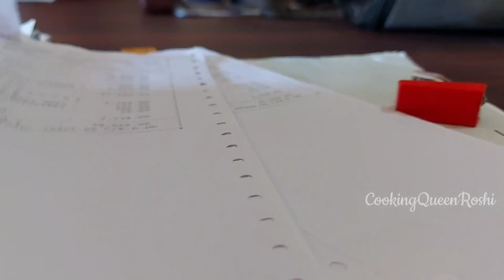A Busy Day In My Life | Cleaning | Office Work | Eid Shopping | Morning Routine | Chocolate Pudding